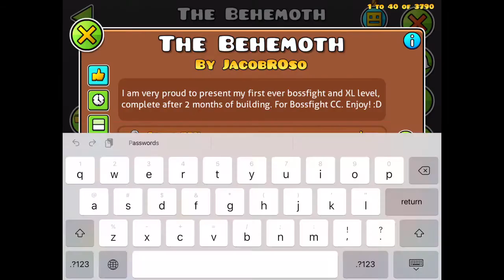(ON MOBILE) The Behemoth by JacobROso 100% (Medium Demon) | Geometry Dash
This level is a 3 minute long demon that has some pretty cool decoration, especially at the boss. However, I found this level rather boring and unsatisfying to play from 0, coupled with the fact that I died SO MANY times at the boss. However, it was pretty fun to learn, which is a redeeming quality I guess.

Death Gauntlet done!

Level name: The Behemoth
Creator/s: JacobROso
Song: Spaze - Underworld
Composer/s: SpazeMusic
Hardest part/s: 75%-100%
Easiest part/s: 0%-6%
Enjoyment: 4.5/10
Record before completion: 98%
Attempts: 534